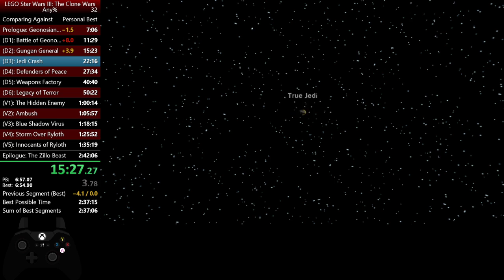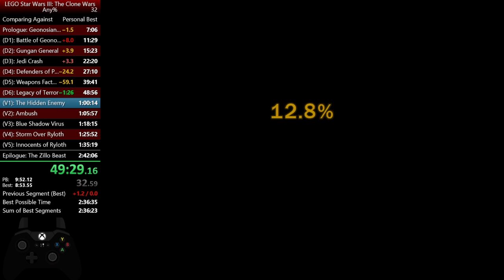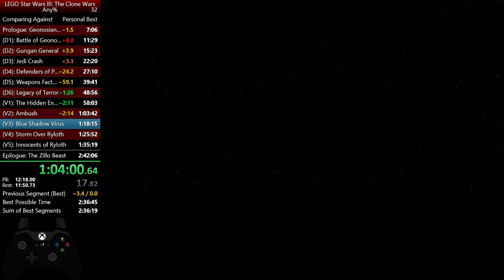[Former WR] LEGO Star Wars 3: The Clone Wars any% 2:38:14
Prologue: 0:00
D1 Battle of Geonosis: 7:11
D2 Gungan General: 11:35
D3 Jedi Crash: 15:38
D4 Defenders of Peace: 22:24
D5 Weapons Factory: 27:15
D6 Legacy of Terror: 39:46
V1 The Hidden Enemy: 49:01
V2 Ambush!: 58:08
V3 Blue Shadow Virus: 1:03:47
V4 Storm Over Ryloth: 1:15:47
V5 Innocence of Ryloth: 1:22:31
V6 Liberty on Ryloth: 1:30:54
G1 Duel of the Droids: 1:35:15
G2 Shadow of Malevolence: 1:46:19
G3 Destroy Malevolence: 1:49:42
G4 Lair of Grievous: 2:01:24
G5 Rookies: 2:09:38
G6 Grievous Intrigue: 2:19:21
Epilogue: 2:29:41